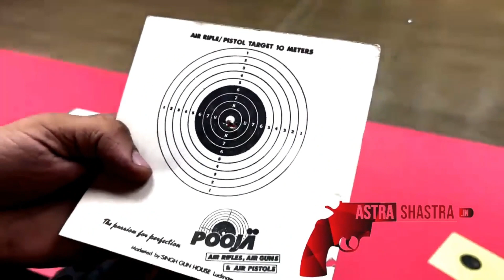Ak47 Co2 Carbine Rifle No License Required for this amazing .177cal Gun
No License Required
We all love Co2 Guns specially Beretta , Colt , Walther , Webley , Smith & Wesson , Glock & Dan Wesson Co2 Guns , airsoft gun is presenting you amazing Co2 Gun in India these co2 air guns are .177 Caliber feels good , shoots good and its amazing in its own way buy this bb Co2 air pistol in India and get these Co2 guns deliver all over country No License Required for these Co2 guns. These CO2 Replica Guns has all the fine qualities of the original: it fits well in the hand and is easy to operate. The rugged all-metal gun has a removable magazine that holds 17 4.5 mm BBs and a 12 g CO2 capsule. A slide stop, ambidextrous safety and stripping lever offer realistic handling and training. With its high energy and powerful blowback effect, this pistol makes a truly authentic impression.
Step 2 - Select the product you want to Purchase
Step 4 - You will get the confirmation call within 24hrs
 *Packaging & Forwarding extra*
Co2 gun starts from 30,000/-
Pan Delivery All Over India
Pay Online to get free Gifts worth upto ₹5000/-
Cash On Delivery also Available T&C apply